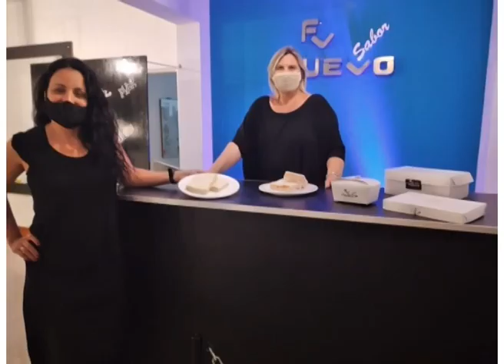FV Nuevo Sabor la nueva propuesta gastronómica de Las Varillas